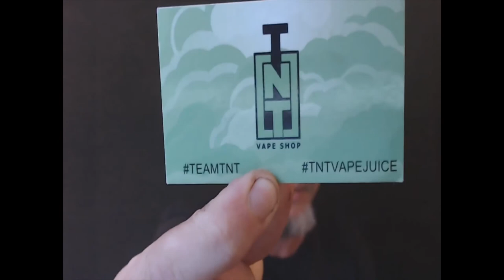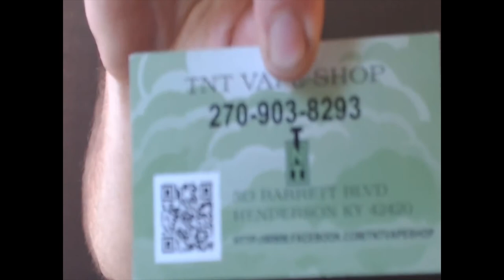TNT Cloak and Vapor Shi Pei Pu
Another Review from Lethal Coilz!
TNT Vape Juice's Shi Pei Pu from the Cloak and Vapor line! A Nice Rocket Pop flavor that will bring you enjoyment on a warm summer day and will take you back to your childhood

This channel is 100% independent, and truly relies on the support of viewers and subscribers like yourself, So if you want to show some love and support for the channel, Patreon and Paypal links are down below, and any product donations for reviews are welcomed as well. Big love, and STAY POSITIVE!